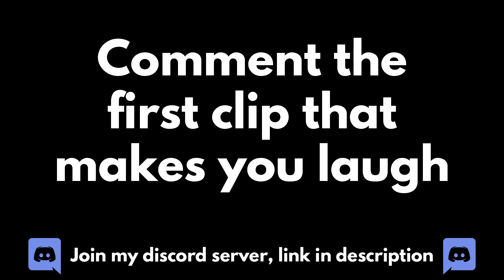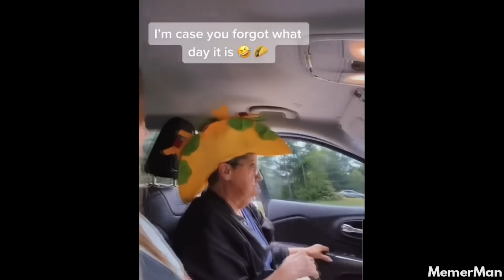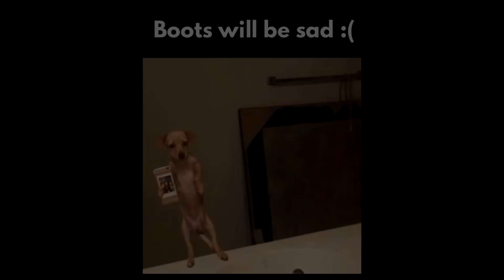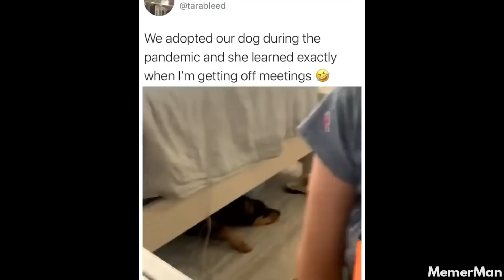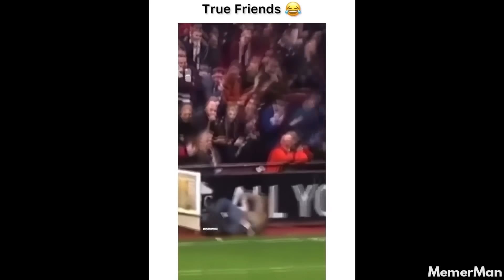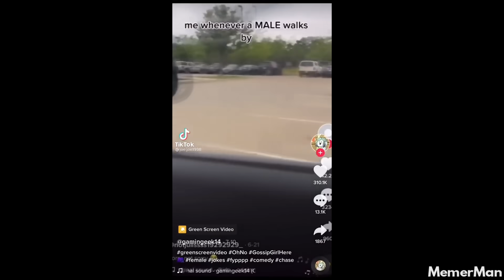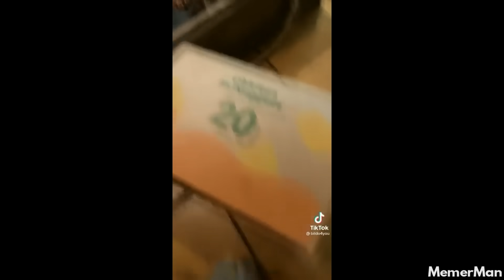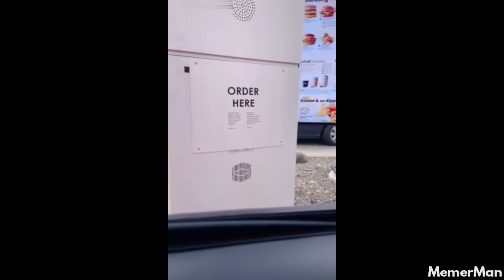memes so good they reunified korea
➟ Credits (Please check out the creators of these clips, without them these kinds of videos won't exist)